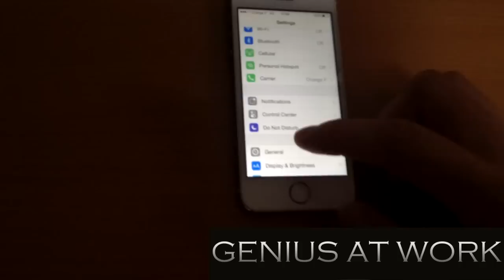HOW TO Downgrade iOS 9 - 9.2.1 to iOS 7 7.1.2 - 6.1.3 iPhone / iPad / iPod VERY EASY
HOW TO Downgrade iOS 8 to iOS 7 on all device / devices / idevices !
ios 8 have a lot of lags and Jailbreak does not exist SO now YOU can downgrade your device to iOS7
Works for all iPhones 4 / 4s / 5 / 5c / 5S / 6 / 6 Plus
also for all iPad's and iPod Touch
My new video on youtube